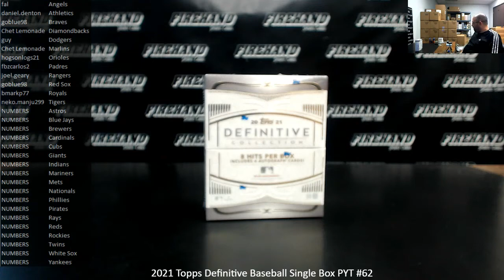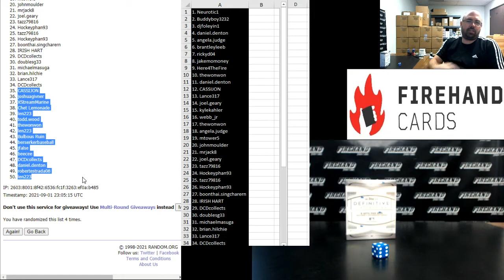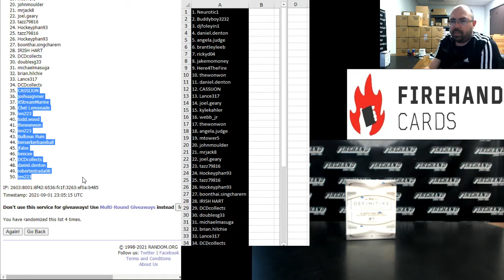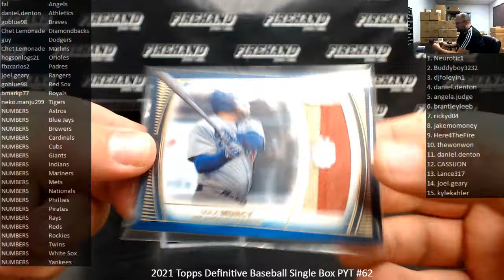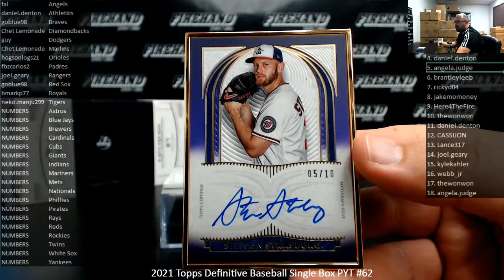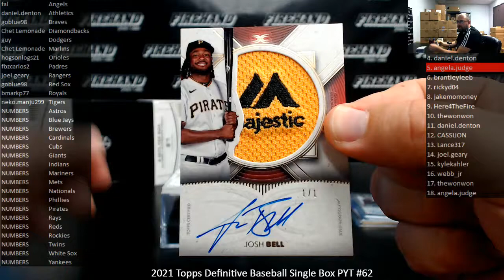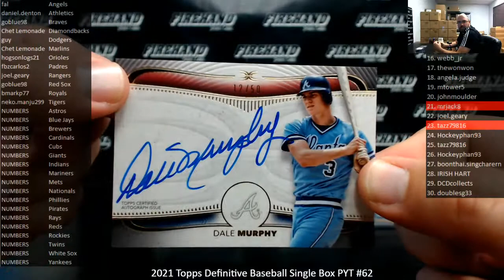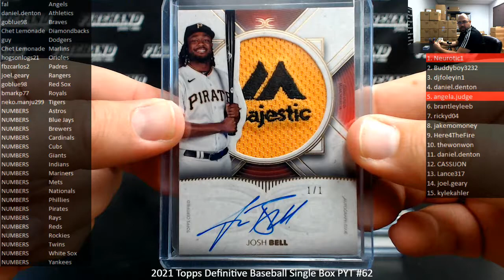9/1/2021 2021 Topps Definitive Baseball Single Box PYT #62